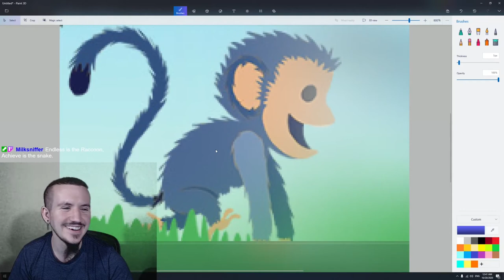Best of Shade Spooktober 2020 [Jump Scare Reel]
***Contains Adult Language and Content Not Suitable for Kids! Mature Audiences Only!***

Highlight Reel of the best jump scares caught live from Shademonics during Spooktober 2020!

Includes scenes from: Lust From Beyond Prologue & Scarlet, Amnesia A Machine for Pigs, Slender The Arrival, Outlast 2, and Unforgiving A Northern Hymn!